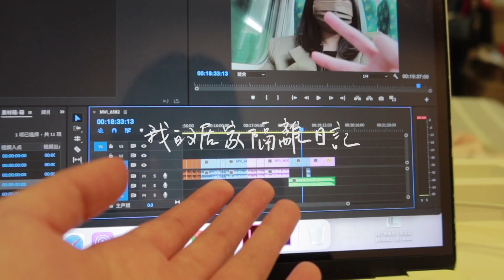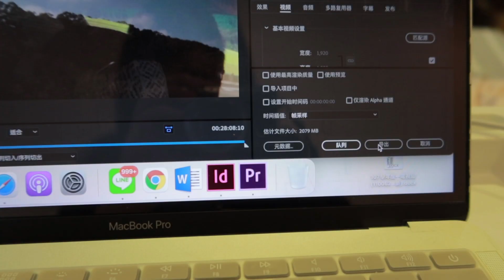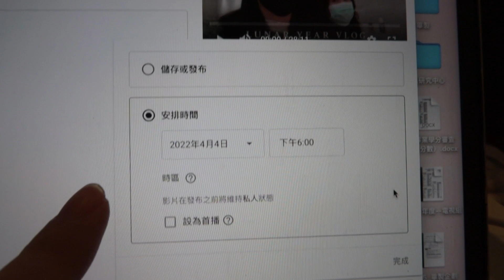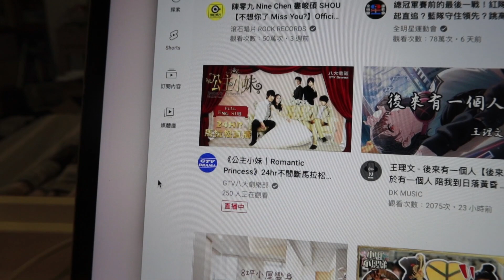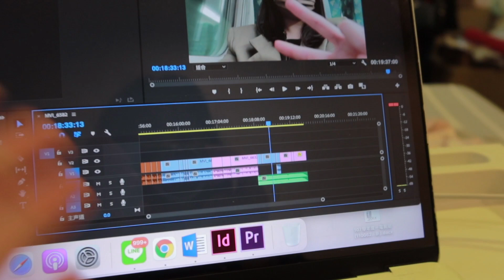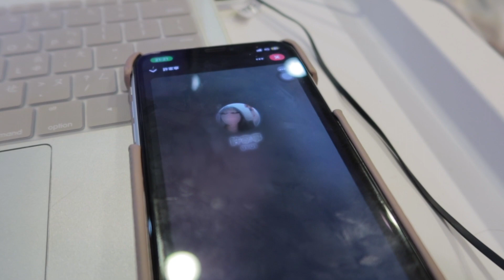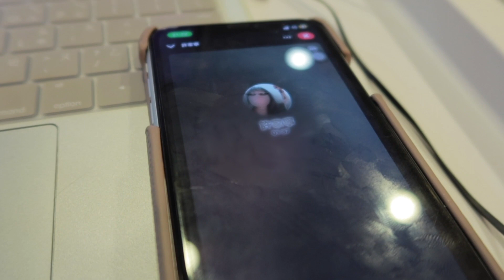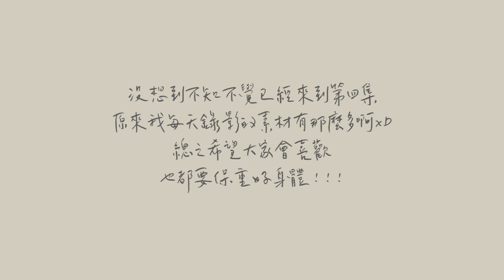🏠居家隔離日記 #04｜自己居家快篩、追2521🤺、時間突然變好快隔離過半了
居家隔離就會變得很多話真的是「日記」了🤪
終於來到居家隔離一半的日子啦！

𝐢𝐧𝐟𝐨
✿草本茶
🍴仙草1號

The Millennial Club - like I do

𝐂𝐚𝐦𝐞𝐫𝐚｜𝐢𝐏𝐡𝐨𝐧𝐞 𝐱𝐑、𝐂𝐚𝐧𝐨𝐧 𝐠𝟕𝐱 𝐦𝐚𝐫𝐤𝐢𝐢𝐢
𝐄𝐝𝐢𝐭𝐢𝐧𝐠｜𝐏𝐫𝐞𝐦𝐢𝐞𝐫𝐞 𝐏𝐫𝐨